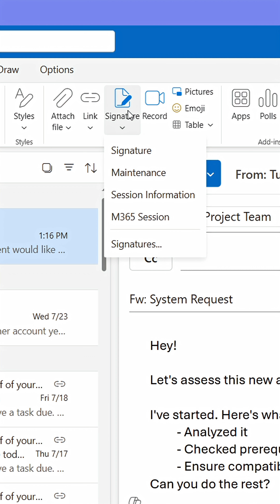The Outlook Secret You NEED To See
Using signatures can be an effective way of inserting text into your emails or calendar bookings.